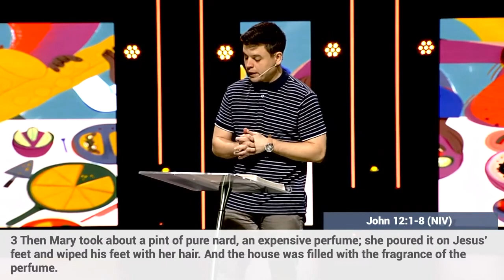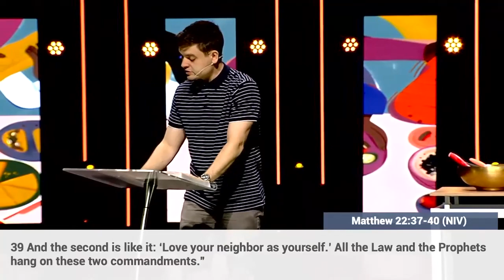Pressed - Week 1 | The Father's House | Pastor Josh Jansen | Invitations - Week 8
💒 Please join us at our local campus at 715 Paul Road, 14624 Rochester NY, Sundays at 9 & 11AM: